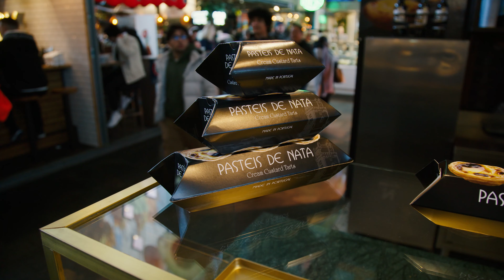Fly Guide: Rotterdam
Our Fly Guide: Rotterdam film featuring spoken word artist Elten Keine is here!

In the run-up to the NN Rotterdam Marathon, we explored the city alongside Elten to experience Rotterdam at its very best – and yes, many stroopwafels and kapsalons were eaten.

Soaring through the cobbled streets we saw new and old Dutch brought to life and ran along some of the marathon's route.